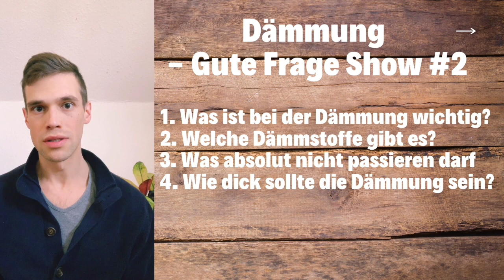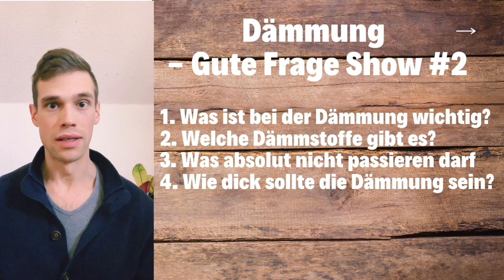DIE 4 BESTEN TIPPS ZUR DÄMMUNG - Dämmstoffe und Wandaufbau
Um als Bauherrin oder Bauherr den Hausbau professionell und souverän meistern zu können, sollten Sie die besonderen Herausforderungen des Fertighausbaus kennen und lösen können. Wie das genau geht, erfahren Sie hier auf meinem YouTube Kanal und auf fertighausexperte.com. Viel Spaß bei den Videos und dem Podcast vom Team fertighausexperte :)

Das macht Fertighausexperte:
Kostenklarheit, Preistransparenz, Tipps und Tricks für Ihre Baustelle, Lösungsvorschläge für Mängelvermeidung, Tipps zum verhandeln mit Ihrem Bauleiter, Empfehlungen für die Preisverhandlung im Musterhaus, das Verstehen von Baubeschreibungen, Angeboten und Werkverträgen sowie Tipps zum besseren und cleveren planen, zur richtigen Anbieterwahl und ganz viel Hausinspiration mit den Schwerpunkten Grundrisse, Musterhäuser, Stadtvillen, Landhäuser, Bungalows, Zweifamilienhäuser, Mehrfamilienhäuser, Pultdachhäuser, Flachdachhäuser, Kubushäuser, den Dachformen im allgemeine, zur KfW Förderung, Baukindergeld, Baunebenkosten, versteckte Kosten, Hausanschlusskosten, Fertighaus oder Massivhaus und natürlich Fertigkeller oder Bodenplatte.

Wer sich vorab vertraglich oder später auf der Baustelle bestmöglich absichern möchte, findet die passende Dienstleistung in unserem Shop